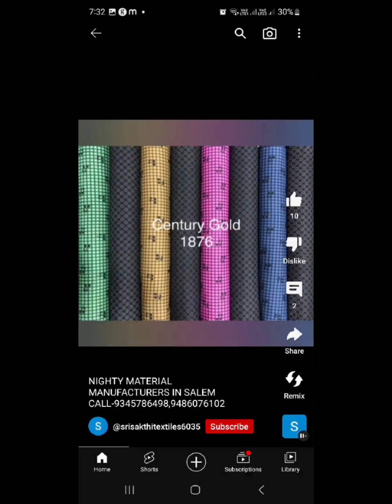cotton material | rayon fabrics | nighty materials | wholesale